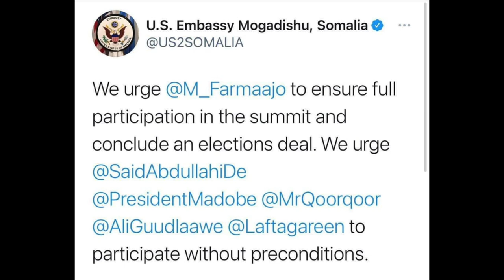MAREYKANKA OO AMARO DUL DHIGAY AXMED MADOOBE IYO DENI